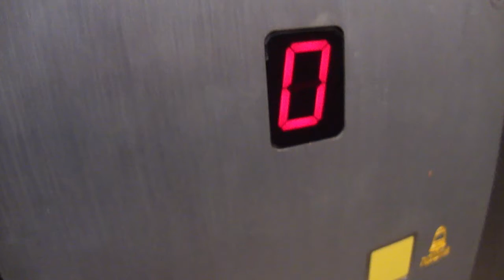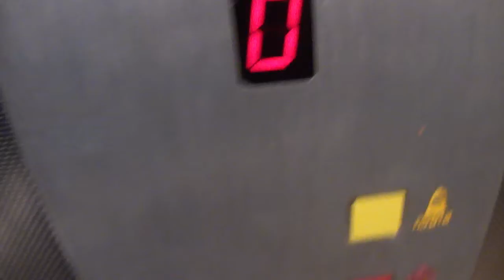VERY NICE Kidmat2000 hydraulic elevator at an apartment building at Feirberg street in Holon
This elevator is Very Nice!

---Elevator---
Brand: Kidmat2000.
Type: Hydraulic.
Capacity: 300kg / 3 Passengers.

(C)2012    maalit72